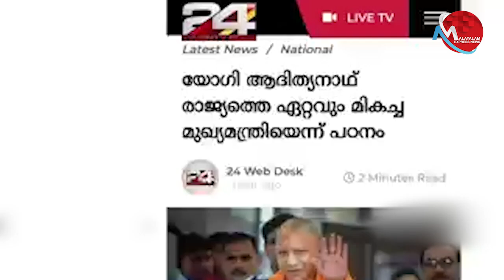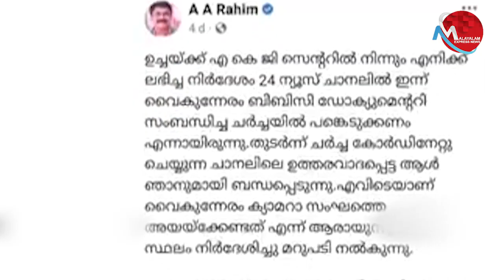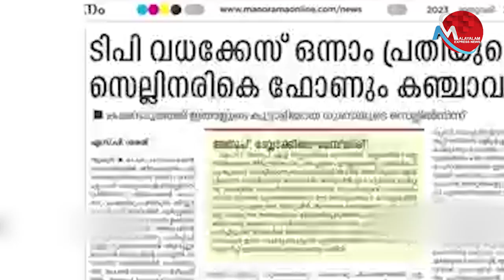ആർ എസ് എസുകാരെ ഭയക്കുന്ന ചാനലുകൾ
Tag-Generator-Youtube-malayalam news-global